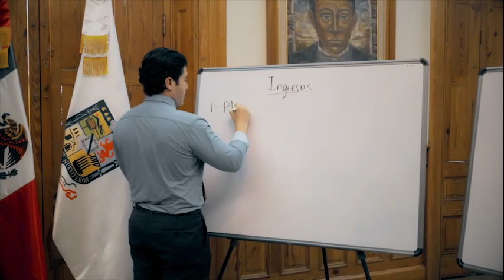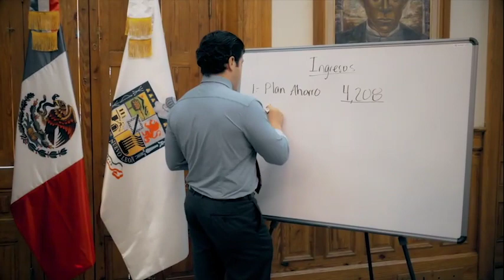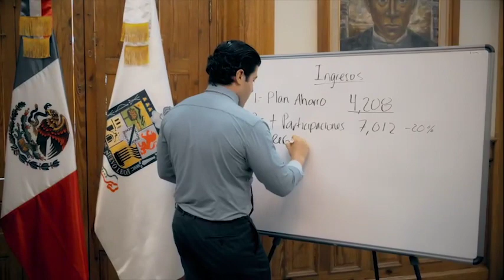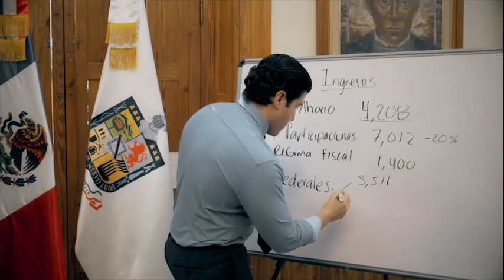Con el Presupuesto2022 logramos ahorrar más de 4,200 mdp- Samuel García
Con el Presupuesto2022 logramos ahorrar más de 4,200 mdp que antes la vieja política se gastaban en puras zonceras, copetes y corrupción.

Pero ahora usaremos ese dinero para echar a andar los grandes proyectos que tanto necesitamos para construir un NuevoNuevoLeón como son las nuevas carreteras, más líneas del metro, el programa para la cobertura universal contra el cáncer infantil y muchos otros más.
Samuel García
Gobernador del Nuevo Nuevo León